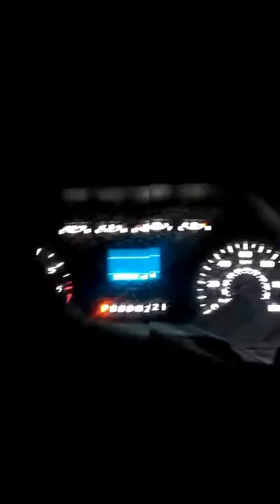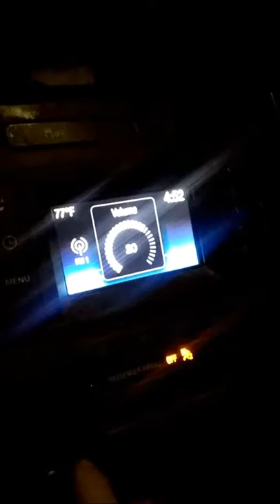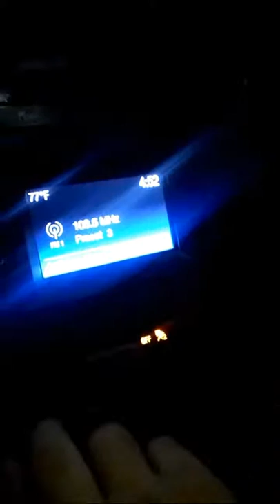Live Stream 9/13/19